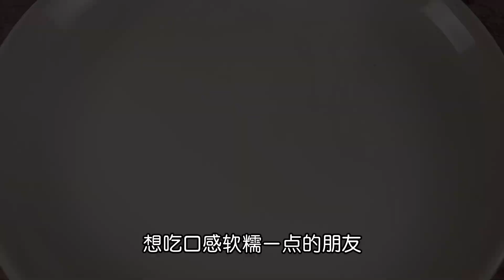58元一斤的風乾雞，不用買，秘制配方在這裡，微辣咸香，越嚼越香【小家廚記】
今天教你一個雞肉的新做法，外面賣58元一斤的風乾雞，學會這個做法，你就不用在外面買了。蒸熟了之後味道特別美味！

一個簡單而執着的吃貨❗️ 用最簡單的食材🍜 做出最美的味道